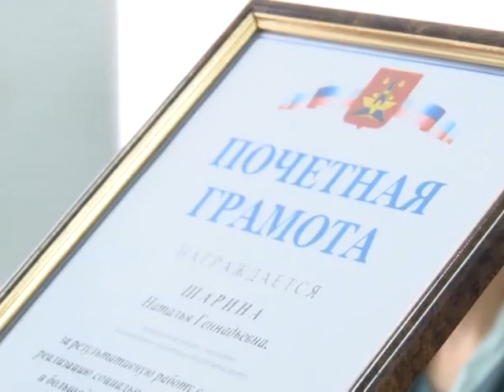30 06 Награды Шариным